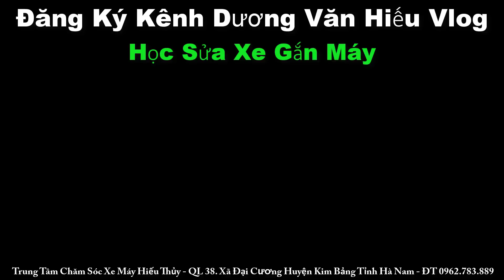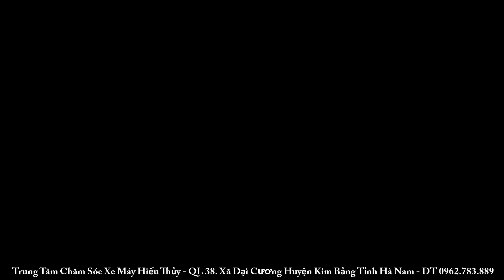Cận cảnh Ráp Máy,xe cúp 48,6cc Đóng lên Máy 100cc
facebookduongvanhieu
kênh youtube
Youtube.  đăng ký học sửa xe miễn phí